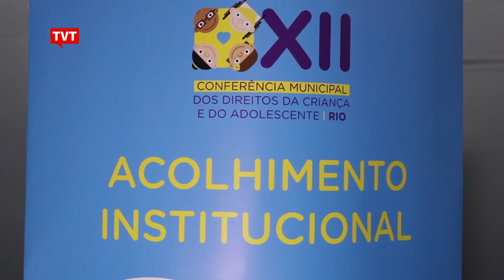Conferência no RJ discute como superar impacto da pandemia na vida de crianças e adolescentes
O encontro debate estratégias de políticas públicas para enfrentar os vários efeitos negativos do período de pandemia da Covid-19 na vida de crianças e adolescentes. Além do empobrecimento das famílias que provocou insegurança alimentar, houve aumento da violência e defasagem no aprendizado.